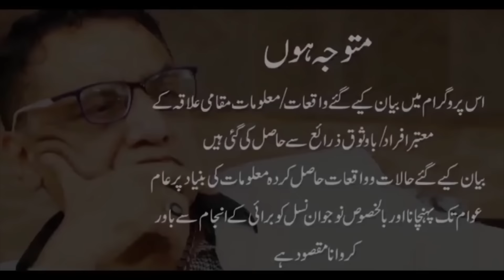Ameer Balaj or Teffi Butt mein Sulah kyu na ho saki? Mian Bilal ki zubani (Epi #1)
Ameer Balaj or Teffi Butt mein Sulah kyu na ho saki? Kyu, kab or kaisy...?Tasdeeq shuda interview. Mian Bilal ki zubani. (Episode 1)